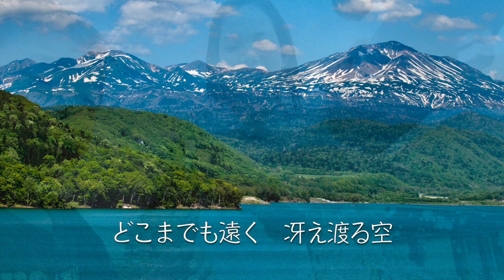加藤登紀子さん 東川SONG「ここは地球のどまん中」 北海道東川町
加藤登紀子さんが東川町のために書き下ろした
東川SONG「ここは地球のどまん中」
Produced by 加藤 登紀子
Vocal：加藤登紀子/東川Song 合唱隊
写真提供（一部）：大塚 友記憲

「百万本のバラ」が結んだ縁。
加藤登紀子さん。バルト三国ラトビア共和国。
そして北海道小さなまち東川町。これら３つを結んだ縁は「百万本のバラ」という音楽を通じた交流でした。
　登紀子さんの名曲「百万本のバラ」の原曲である「マーラが与えた人生」はラトビアの国際的な音楽家ライモンズ・パウルズ氏が作曲した曲で、この不思議な縁は東川町にとって創造をし得ない素晴らしいカタチとなって花を咲かせることになりました。
　それが、登紀子さんからの東川SONGのプレゼント。
「ここは地球のどまん中」と歌う歌詞は、町の誇りと可能性を感じさせてくれます。
　ラトビアの日本語学校と東川町が小さな交流を始めてから２５年が経ち、東川町の日本語教育へ発展。多くの留学生がこの曲を自分たちの国で歌う姿を想像すると、こんな素晴らしいことはないと思います。
　CDジャケットの表紙には東川町出身の画家、故 藤野　千鶴子さんの絵画「宙」シリーズを使用することも登紀子さん自らのアイディア。
　登紀子さん、そして、東川SONGの実現に協力を頂いた多くの皆様に感謝します。そして、これからも応援をよろしくお願いいたします。